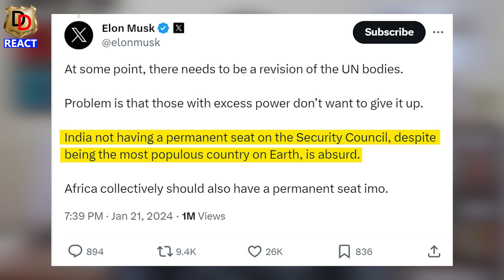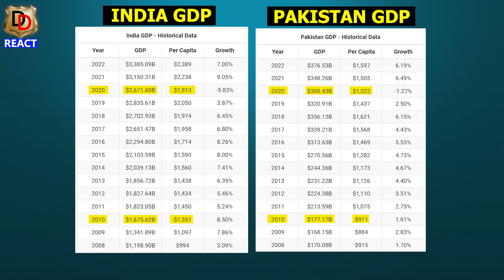Musk ne kiya Bharat ko Support to Pakis Baoukhlaye I मस्क ने किया भारत को सपोर्ट तो पाकीज़ बौखलाए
Here we do Reactions, Reviews and Roasting too.